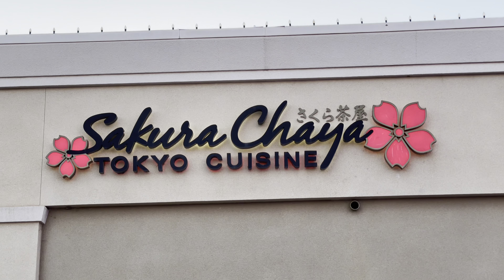Ai Jade & Jane ແມ່ Noy Papa Mith Magic Carpet & Blackbeard Ride ♥️❤️💯🥰